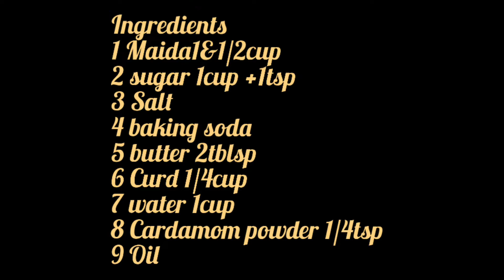பாதுஷா ,இனி சுலபமாக வீட்டிலேயே செய்யலாம் |How to make Badusha in tamil | Namathu Kitchen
Hello Friends,
Today I'm going to show how to make the Indian sweet Badusha. Its a very easy and tasty recipe. In this video you will know how to make it by step by step.
Keep supporting!!!